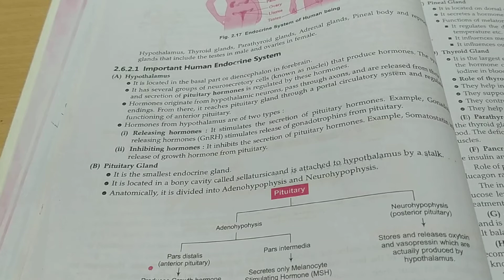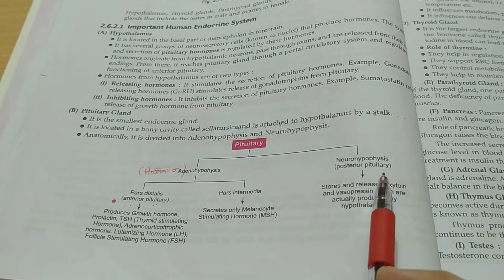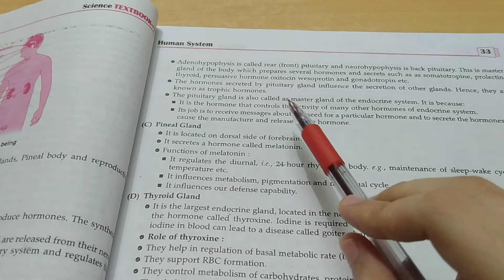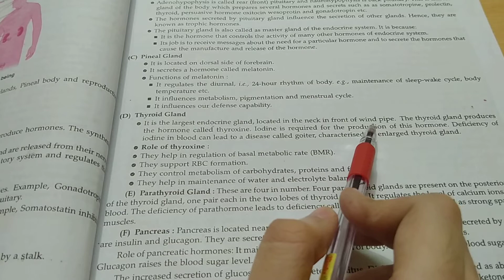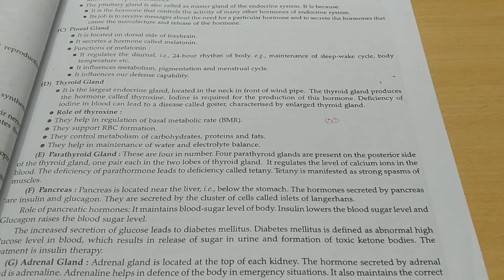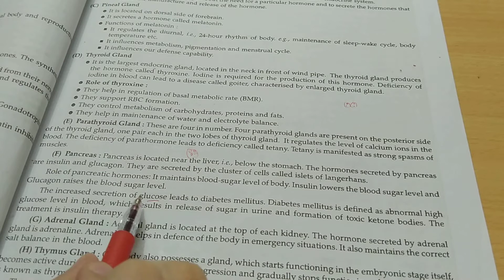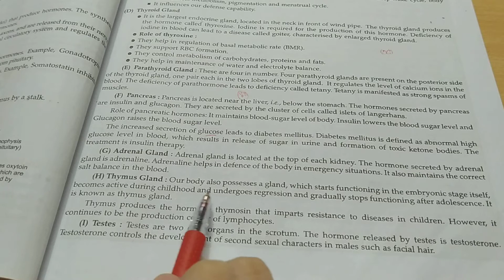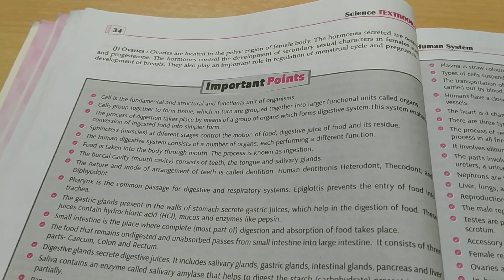class -10 , science , chap-2 Human system , endocrine system